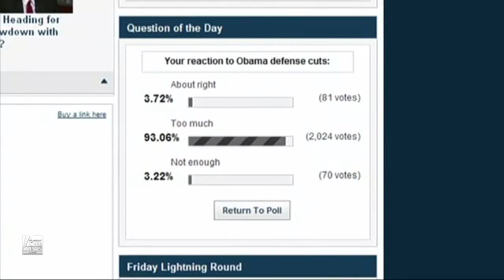Krauthammer: Military reductions lead to American decline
Obama reduces military health and benefits but pays his campaign supporters with defense dollars quadruple for bio-fuels. How much weakening of America can we take before we oust this anti-American president. His administration is giving away hundreds of billions on loan guarantees and grants to companies connected to campaign supporters and his constituency while stripping the US of its defense capabilities. He increased cabinet budgets over 30% so they could give away money at a faster rate.